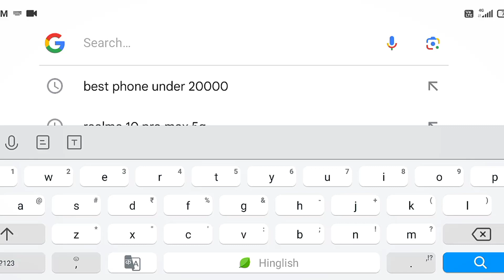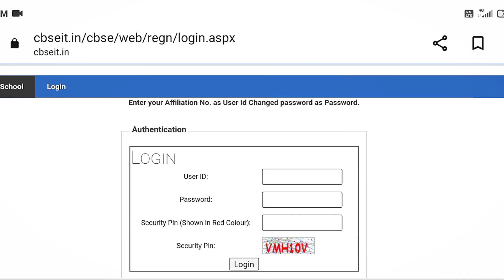class 10 and 12 admit card kaise nikale | cbse admit card 2024 | how to download admit card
your questions:-

12th admit card 2024 download
class 10 admit card kaise nikale 2024
12th admit card 2024
cbse private admit card
cbse admit card kaise download kaise karen,
cbse admit card download kaise karen
cbse admit card kaise download kare 2023 class 12
admit kaise download Karen
class 10 ka admit card kab aayega 2024 ka
final exam admit card update today
class 10 ka admit card kaise download kare 2024 cbse
cbse admit card 2024 download link
cbse ka admit card kaha par dekhe 2024 mein

cbseboardexam2023-24